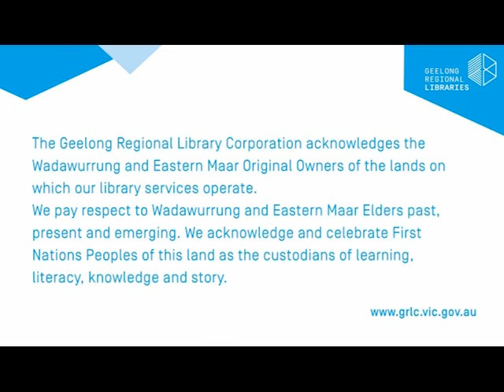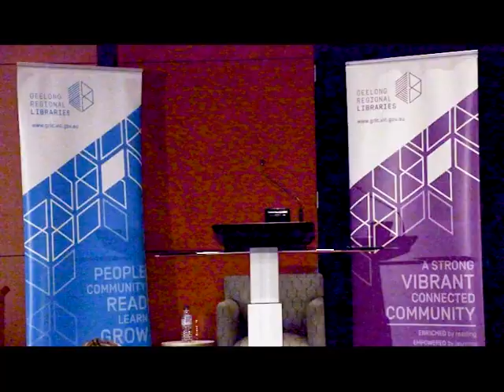Ross Garnaut - Reset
Thursday 11 March. Annual Lecture in Memory of Fiona Baranowski.
In Reset, esteemed economist and best-selling author Ross Garnaut shows
how the COVID-19 crisis offers Australia the opportunity to reset its conomy and build a successful future – and why the old approaches will not work. Garnaut develops the idea of a renewable superpower and calls for a basic income as he explores what the ‘decoupling’ of China and America will mean for Australia. Reset is the groundbreaking sequel to Superpower.
This lecture is held each year in memory of Geelong Regional Libraries’ staff member, Fiona Baranowski. Fiona, who passed away in March 2015, is remembered for her long history and valuable contribution to library services in the Geelong region.